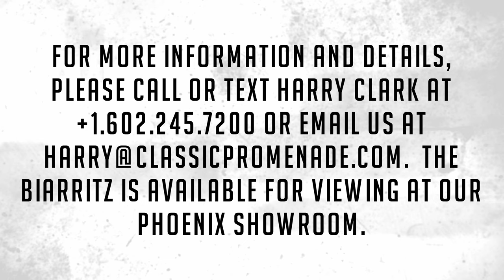Startup Video - 1958 Cadillac Eldorado Biarritz!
This is an incredibly preserved original 1958 Cadillac Eldorado Biarritz that has had the same loving owner for the past 43 years.  This is a true 52,000 mile survivor with its original Desert Gold Poly paint, original chrome and all original interior.  This runs and drives beautifully and would be amazing to show in any concours Preservation Class.  This is a car you would not want to restore as it is just gorgeous and special as a survivor.

The Biarritz was over $7,400 when new.  Mr. David Garfield bought her in 1979 in Michigan.  She had accumulated a mere 48,000 miles by that time.  Mr. Garfield took great pains to keep the Biarritz original and well preserved.  He had her faithfully serviced and maintained to be a safe driving car and even participated in the Woodward Dream Cruise one year.  Other than normal service and maintenance, Mr. Garfield added a new correct Ivory convertible top and new tires.  She is in incredible condition today, running and driving well and looking great!

The livery is all its original factory paint in the beautiful Desert Bronze Iridescent (Paint Code 98).  This is a gorgeous color that we would describe as a mixture of copper, pink and champagne.  The paint has a beautiful shine and luster as only lacquer can produce.  The paint has small imperfections as one would expect from 64 years and 52,000 miles.  The chrome and stainless trim is overall beautiful, with the bumpers, headlight surrounds and grill looking very nice and certain other trim pieces showing pitting.  We created a video reviewing this in detail.  The Biarritz has the Sabre wheels that are also original and show similar pitting.  These are stunning original optional wheels that look great on the car.  The Ivory power convertible top is newer and in excellent condition today.

The interior is is all original and stunning in its Coronado Copper Metallic Leather and tall pile carpeting (Trim Code 15 with mystery code X).  Again, these are all original.  The leather is very soft and in very nice condition with some seams splitting.  The dash pad and dash are in very nice condition as is the steering wheel, with no cracks or issues.  The radio has been upgraded to a later model Cadillac AM-FM with the original AM radio supplied with the car.  The interior lighting and gauges work well.

The venerable 365 cid V8 delivers 335 hp through the triple two barrel Rochester carburetors (“Tri Power”).  The drivetrain has accumulated 52,000 miles and performs well today.  Over the years, the transmission and carburetors have been rebuilt.  Everything functions well.  The engine compartment had many of the components painted black over the years.

The Hagerty Value is $95,400 for a No. 3 example, which with this being an incredible survivor is an apt assessment.  The NADA Retail Value is $205,000.

The Biarritz is available for viewing at our Phoenix showroom.